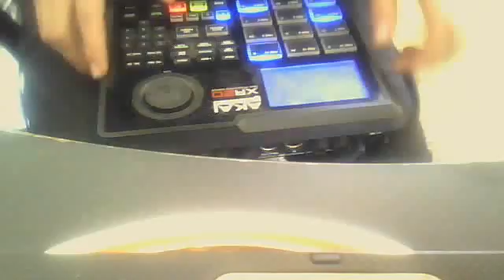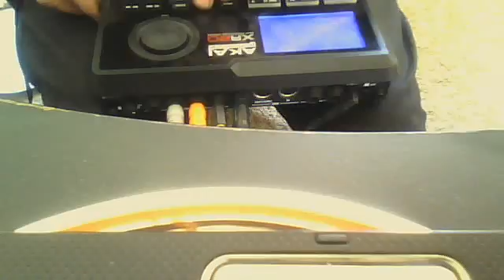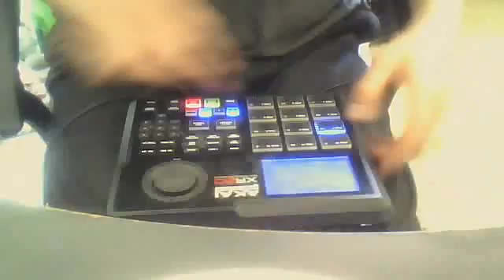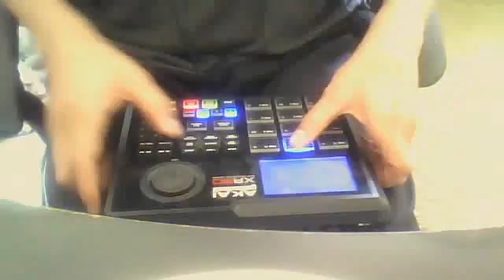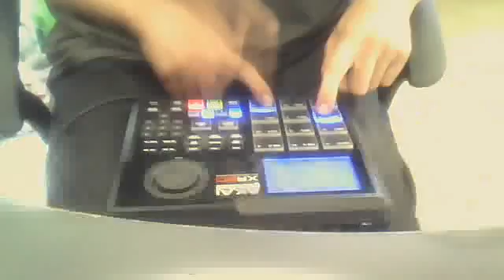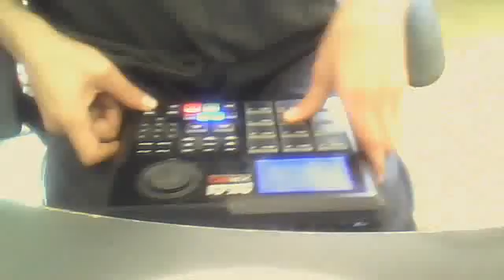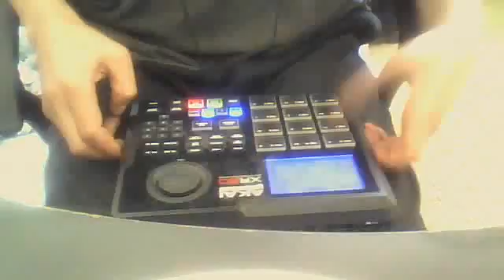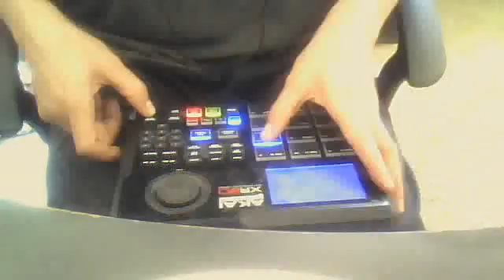Just Riffin' Again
DrFrankLee's  Video from April  3, 2012 02:12 PM